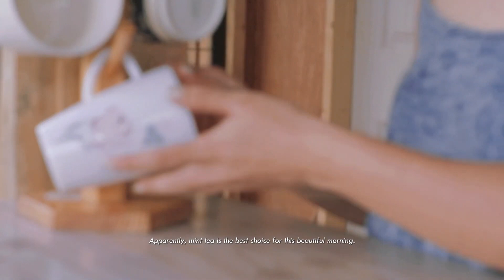#6 Slow living in the Philippine countryside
Finding calm amid the hustle and bustle of the city. Seeking for peace and quiet. Where do you go when life gets too hectic? Where do you go when you feel overwhelmed by the world around you?

0:00 Intro
0:50 Sounds of nature
1:31 Starts working
2:05 Give sometime a break
3:09 Drinking mint tea
4:39 Flowers in the garden
6:10 Playing ukulele
6:46 Animals roaming around
8:07 Living creatures at night
8:37 Outro